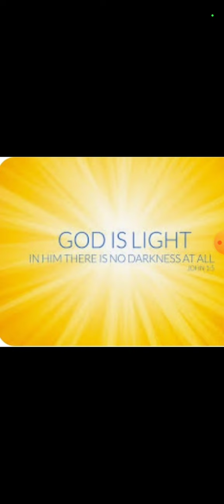Righteousness shall be your garment and evil speakers will not be hid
1 Kings 3:3
Isaiah 56:1, 13:4
Deuteronomy 4:29
2 Chronicles
Jeremiah 4:22
Galatians 5:22
Deuteronomy 4:23

Repent of your ways and begin to follow the way of Yahweh, make your paths holy and true to our Creator. He watches over His innocent, and those seeking His righteousness. For He is ever a guardian to them, learn from them for they are travelling the true path. Recount your fruits and make sure they align with the fruits of the Spirit, if they do not you are NOT walking in righteousness and therefore YOU SHALL BE DISCPLINED.